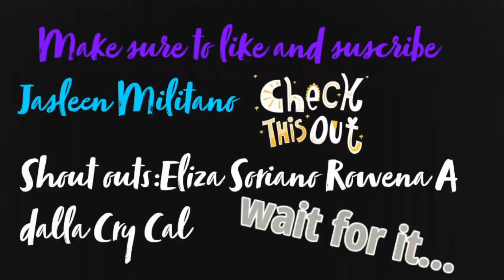DIY Cup Holder 😁